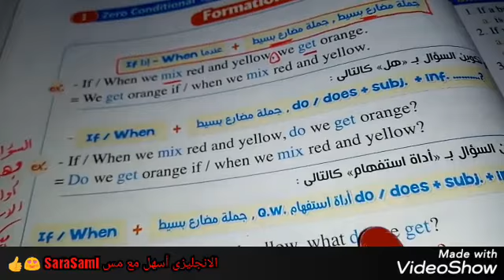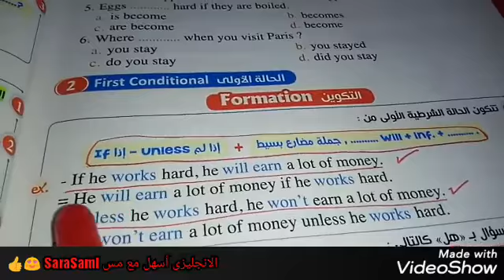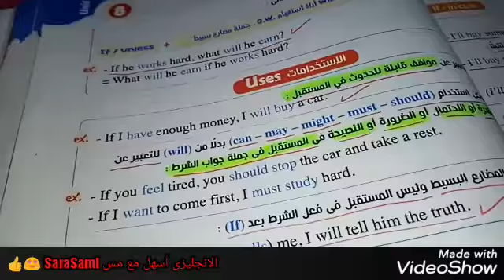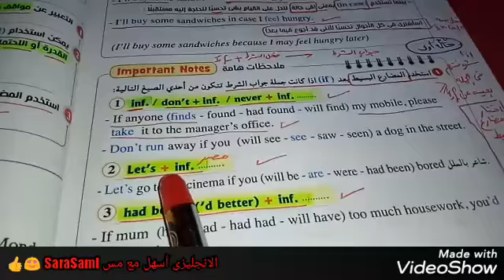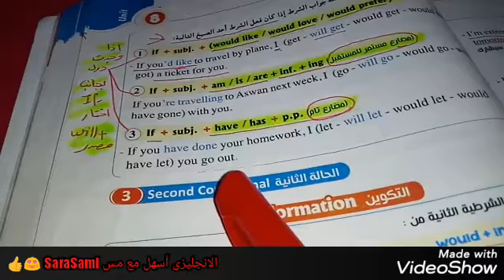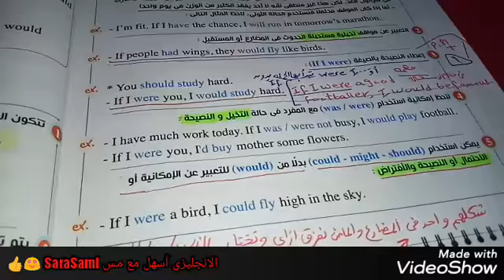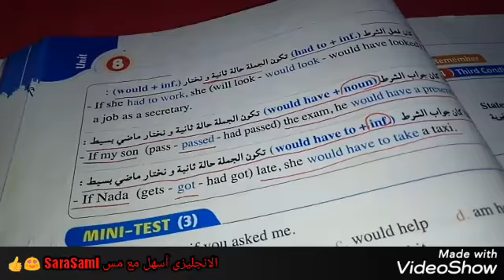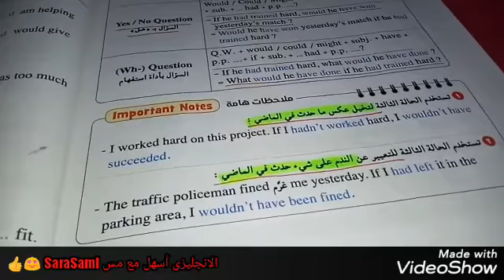اولى ثانوي ترم ثاني الوحده الثامنه حالات If الشرطيه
قناتى  الانجليزى أسهل مع مس SaraSamiلتعلم دروس الانجليزى بالمجان علي اليوتيوب